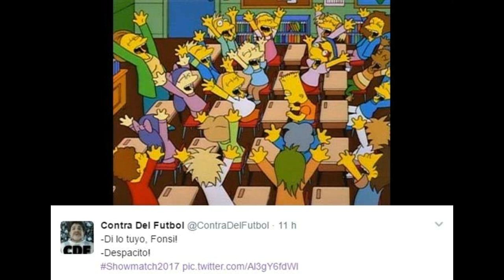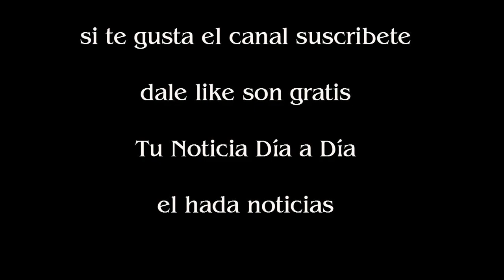Luis Fonsi en ShowMatch los memes más divertidos de su participación